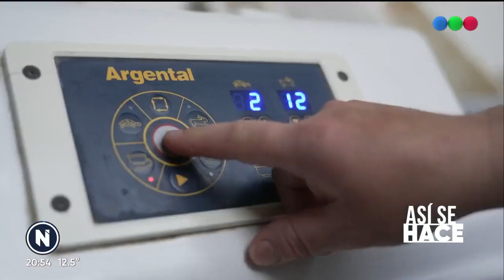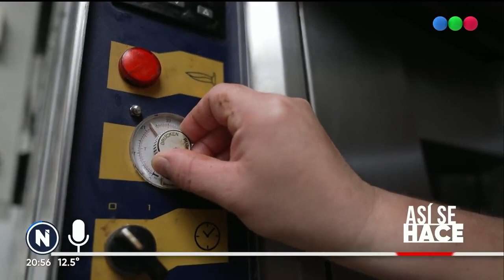ASÍ SE HACE: CHIPA - Telefe Noticias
👉 ¿Cuántas cosas forman parte de nuestro día a día y no sabemos cómo se hacen?
🎥 ¡Telefe Noticias te lo muestra!
🥯 En este capítulo: Chipa.